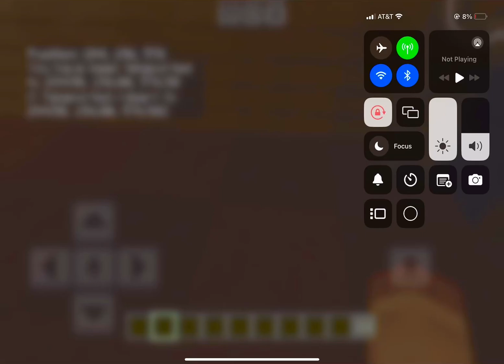Playing bendy and the ink machine chapter 5 in Minecraft (full game)✒️😈🟡⚫️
Playing bendy and the ink machine chapter
5 in Minecraft (full game)✒️😈🟡⚫️ it was so
Awesome and so interesting and so awesome too